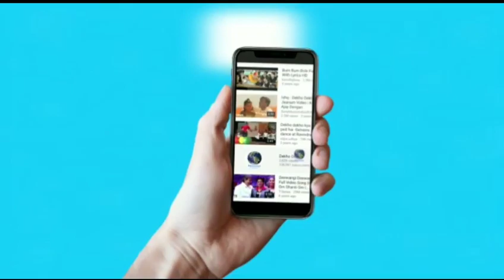Race 3 Trailer Reaction | Race 3 Trailer Review | Salman khan | Remo d'souza | Dekho Dekho